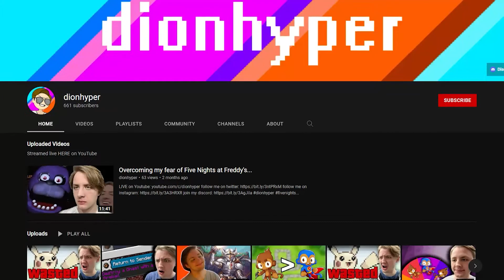2021 BEST OF DIONHYPER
2022 IS MY YEAR, WATCH THIS